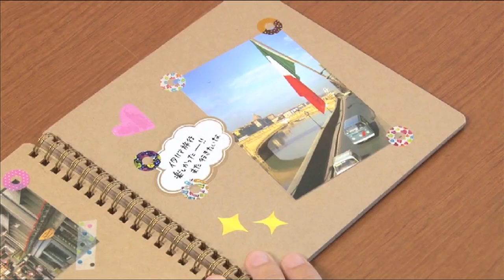KOKUYO Donut seal stamp 甜甜圈護孔機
KOKUYO Donut seal stamp 甜甜圈護孔機, 可以應用在schedule book，信封，禮物，用途廣泛，使用簡單。
記得subscribe我地個channel 呀~~